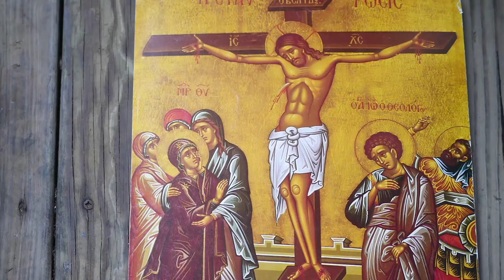Be the Bee #112 | A Church of Mysteries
We use the word "mystery" a lot in the Church.  Because the Church herself is a mystery: not an idea to be grasped but a reality to be lived.

Register for the Youth and Camp Workers Conference:
OrthodoxYCC.org

Bijoy Thomas, Michael & Maria Mason, Chris Ingram, William Gereny, Elaine & Stephen Harris, Pauline &Ted Koinis, Barbara Kuvshinoff, Chrysanthe Patestos, Patricia O'Drudy, Jim Gabriel, Constantina Dedes, Stephen Anderson, William and Pelagia Gilchrist, George Contas, and Jason Oneida.

Video Co-edited by Sotiri Michalatos

Marriage
Courtesy of Sotiri Michalatos

Cross Icons
Courtesty of Sotiri Michalatos